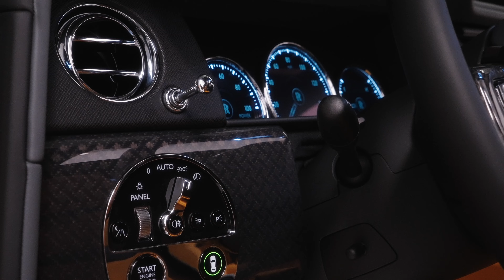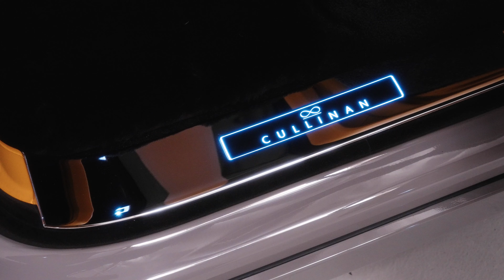Lamborghini Urus VS Rolls Royce Cullinan? Both vehicles heavily specked out, both feat. the 24" D100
Hello everyone!!! We have a very special and controversial episode for you all. We want to know from you all which of these two SUV's takes the top slot and which one is runner up. With that said both vehicles have the same design wheel they both are featuring the notorious D100 wheel in a 24" finished in a brushed aluminum with floating caps for both SUV's. We also want to know which one would you choose to own for your self if the choice was between these two. Cant wait to hear your thoughts as both of these bad boys are heavily specked from factory along with the upgrades we have added to them.

Also FYI both of these gorgeous SUV's are ready for purchase and available for immediate delivery. So for serious inquiries don't hesitate to reach out. We appreciate the love and continuous support.